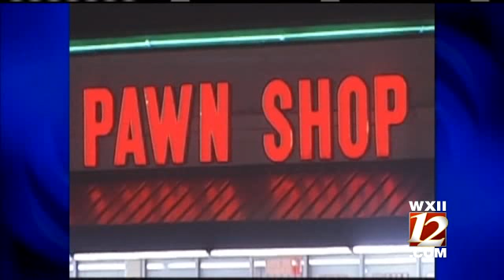UNCG Student Dies In Shooting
A 19-year-old sophomore student at the University of North Carolina at Greensboro died over the weekend inside a Fayetteville pawn shop, university officials said Monday.